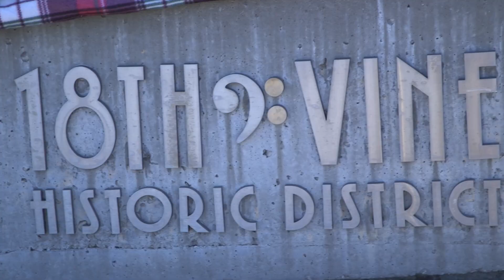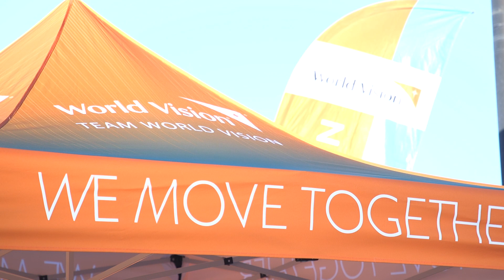Heartland TWV KC Marathon 2023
Highlight & celebration